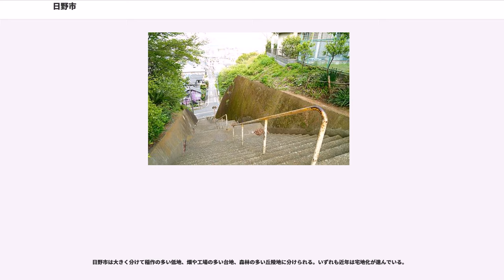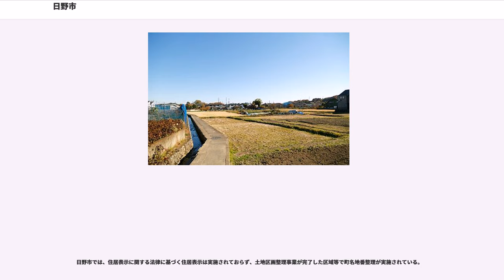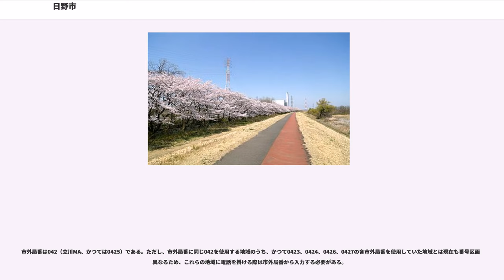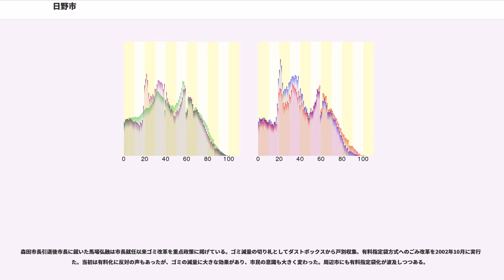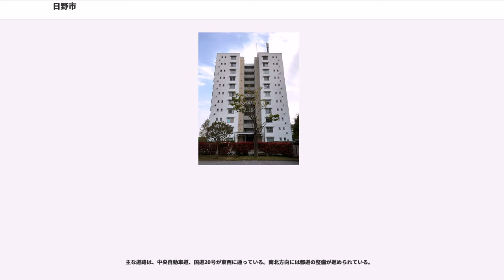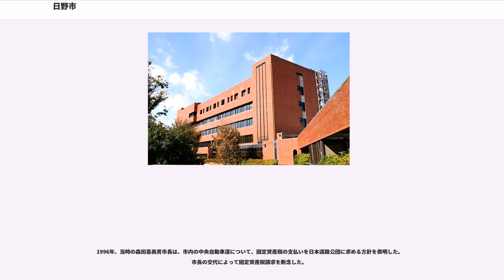日野市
日野市（ひのし）は、東京都の多摩地域南部にある人口18万8千人の市。

かつては「日野宿」が設置されており、甲州街道の農業を中心とした宿場町として繁栄した。新選組の副長として活躍した土方歳三や六番組隊長の井上源三郎の出身地である。

また、市内最大の大企業である国内トラック・バス製造業界最大手の日野自動車の企業城下町でもある。

昭和に入ってからは大規模企業や大規模団地が進出しているものの、河川や丘陵地が多く、国土交通省より「水の郷百選」に認定されるなど自然も多い。また、多摩地区としては水田や野菜畑などの農地が占める割合が高く、都市農業の代表的な都市として紹介されることが多い。

平成22年国勢調査によれば、東京都特別区部への通勤率は20.9%、八王子市への通勤率は12.0%である。

日野市は大きく分けて稲作の多い低地、畑や工場の多い台地、森林の多い丘陵地に分けられる。いずれも近年は宅地化が進んでいる。

東京都の島嶼部を除く地域のほぼ中央に位置し、市域の西側に広がる日野台地は関東ローム層の堆積した土地で、西隣の八王子市へと続いている。北から東にかけては 隣接する昭島、立川、国立、府中の各市との境界を多摩川が流れ、市域の南部に広がる多摩丘陵（七生丘陵）の北側を西から流れてきた浅川と南東部で合流している。市域はイヌの横顔の形をしており、西を向いている犬の耳から後頭部そして首にあたる部分を多摩川が流れ、南部に広がる多摩丘陵の北側を西から流れてきた浅川と南東部で合流している。この事からも分かるように水に恵まれており、以前は「多摩の穀倉」と言われるほど稲作が盛んだった。現在でも川辺堀之内や新井地区などに田が、そして新町の台地部や西平山地区に畑が多く残っているが、土地区画整理事業の進展などにより、このような光景は徐々に減りつつある。

低地部は多摩川と浅川に挟まれていることで用水路や田が多く、そして礫層を基盤とする台地や丘陵を抱えていることもあって、市内には179ヶ所の湧水が確認されており、これらの特徴を極力生かした街づくりを進めていることが評価されて、国土交通省選定の水の郷百選にも選ばれている。代表的な水路は多摩川から取水している日野用水、浅川の滝合橋「左岸」（実際には平山橋下にある堰）付近から取水している豊田用水、同滝合橋の「右岸」付近から取水している平山用水、万願寺歩道橋（ふれあい橋）の手前から取水している向島用水等である。これら用水の役割は宅地化・市街化の進行により水田が減ったため、最近では以前の農業用水としての存在意義は薄れつつあるが、水環境の保全や防火用水、ヒートアイランド現象の抑制ということで都市に潤いを与えるものとしての価値は高まってきている。そのため、親水公園やビオトープとして、黒川清流公園や向島用水親水路を皮切りに再整備が進められている。

北西部にある台地は関東ローム層で覆われており、日野台地と称される。西隣の八王子市に続いていて、かつては桑畑が広がっていたが、昭和10年ごろからいわゆる「日野五社」を始めとする大企業の工場の進出が相次ぎ、大手トラックメーカー日野自動車の本社および工場もここにある。さらに昭和30年代からは宅地としての開発が進んだ。特に昭和33年（1958年）から入居の始まった多摩平団地は団地の先駆け的存在である。

豊田駅の東側から黒川清流公園、神明、新町・東光寺地区にかけて逆「く」の字状に存在する河岸段丘は日野緑地と呼ばれ、市が土地を買い取るなどして開発を抑制している。

市域南部は多摩丘陵が広がっていて、昭和30年代まではハイキング客などで賑わっていたが、その後は宅地化が進み、後述の地区以外は基本的に緑が失われた。

このように丘陵地帯も基本的には宅地となったが、関東三大不動のひとつとして知られる高幡山金剛寺（通称：高幡不動尊）の寺域である高幡山の周辺や程久保・南平地区にある都立の多摩動物公園と七生公園、市立南平丘陵公園付近は公園として緑が残されていて、都立七生公園では草を完全に刈らないといったことも実施されている。

百草・倉沢地区の周辺では環境意識の増加などにより、小沢緑地と京王線、多摩市境の内側を中心に「倉沢里山を愛する会」や市民らの協力によって森林を保全しており、一部では緑地内に遊歩道も存在する。この区画内は一部に田畑があり、農業が行われている、他には市内で唯一の酪農なども行われている。

関東平野の内陸に位置するため都心よりも冬は2〜3℃気温が低く、積雪は20～30cmほど...